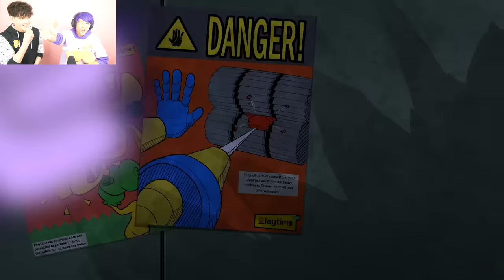REVENGE of the REJECT CRITTER...!? (CATNAP Has An EVIL TWIN SISTER!)